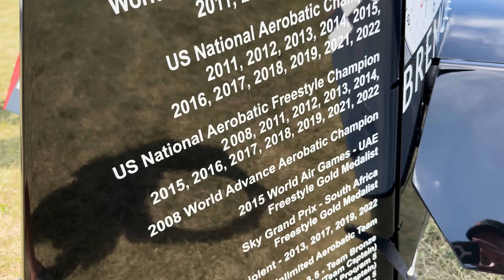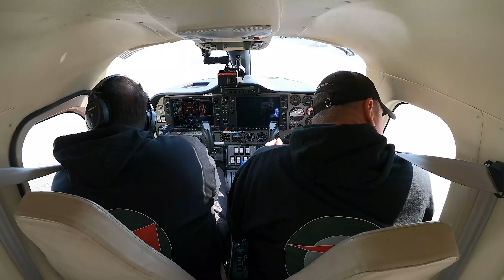EAA AirVenture Oshkosh 2023 - Day 7: Flightline Finale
The last day of EAA AirVenture Oshkosh 2023 has arrived! Thank you so much for tuning in this week, we had SUCH a great time at Oshkosh this year. We had the opportunity to interview quite a few people at the flightline, including 11x Aerobatics Champion: Rob Holland. Founder and Test Pilot for Gravity: Richard Browning and Captain Larson, the leader of the F-22 Demonstration Team. We also caught up with Carson AKA @wairworthy who makes amazing content (check him out!).

Chapters:
0:00 - Boeing Plaza
0:38 - Constellation on the Flightline
1:10 - Richard Browning (Jetpack)
2:49 - Rob Holland
7:00 - Capt. Larson (F-22)
9:59 - wairworthy
11:14 - Outro